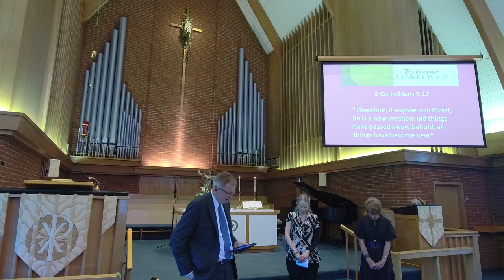Traditional Worship 05/15/2022